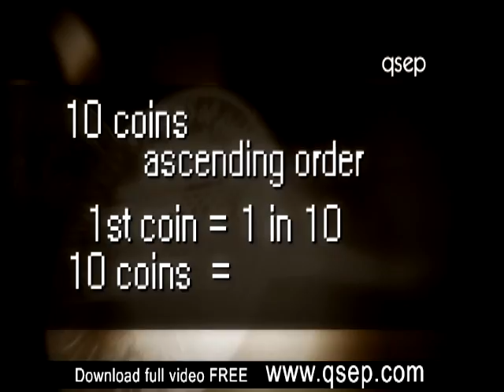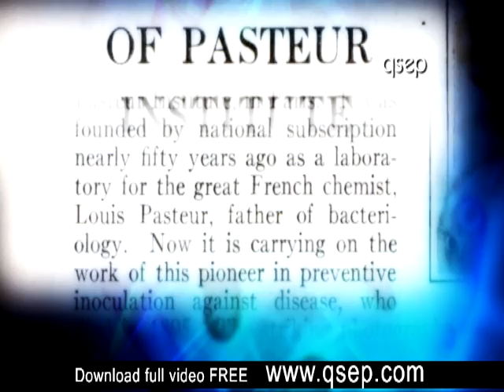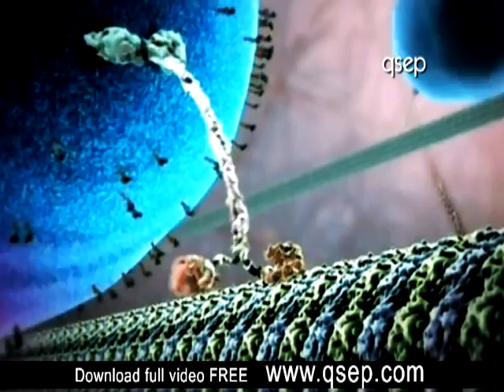This Univers Must Have A Creator qsep com